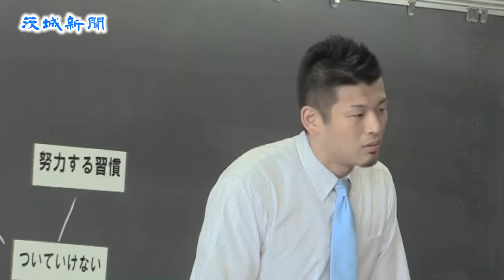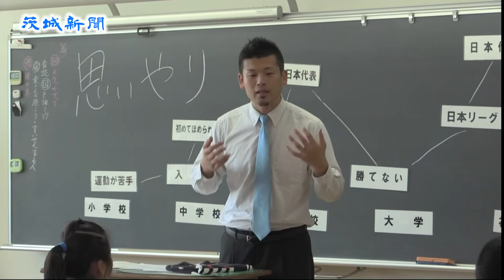小美玉市がサッカー協会と協定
小美玉市は日本サッカー協会（大仁邦彌会長）と、ＪＦＡこころのプロジェクト「夢の教室」を開催する相互協力協定を結んだ。
　同協会がＪリーガーら現役スポーツ選手や元選手を'夢先生'として市内全小学校に派遣。夢を持ちそれに向かって努力する大切さを子供たちに伝える。県内の自治体で協定を結ぶのは今回が初という。
　夢の教室は２００７年から、『夢があるから強くなる』をスローガンに同協会が全国で展開。同市では年内に市内の全小学校（12校）でそれぞれ開かれる。市役所では先月30日、調印式があり、島田穣一市長、田嶋幸三日本サッカー協会副会長、加瀬博正市教育長らが出席した。
　島田市長は「市のスポーツ振興基本計画の取り組みとして夢の教室を開き、子供たちが夢や希望を持ち、たくましく育ってくれると願っている」とあいさつした。
　田嶋　副会長は「小美玉市のご尽力で協定を締結できた。地方行政のバックアップはこの活動において大変ありがたい」と述べた。

　調印式終了後、同市堅倉の市立堅倉小学校で、５年生を対象に「夢の教室」が行われた。前半35分のゲームの時間では、体育館で、スタッフから出された使命・課題を生徒が力を合わせ解決するゲームに挑戦。夢先生を中心として作戦会議が行われ、最後には見事成功させた。
　後半55分のトークの時間では、夢先生の元ハンドボール日本代表の東俊介さんが「子供のころは運動音痴だった自分がハンドボールを通じて挫折や努力を繰り返して成長した」という話を伝えた。努力する習慣を大切にして、思いやりのある行動をとってほしいと生徒に訴えた。
　生徒たちは配布された夢ノートに将来の夢を書き込み、クラスメートの前で発表。東さんは「それぞれの夢が皆に伝わったと思う。夢の実現に向けて皆は思いやりを持ってサポートすることが大事」と熱く語った。
　参加した生徒は「力を合わせてゲームを成功できてうれしかった。努力と思いやりの大切さを先生から学んだ」と話していた。